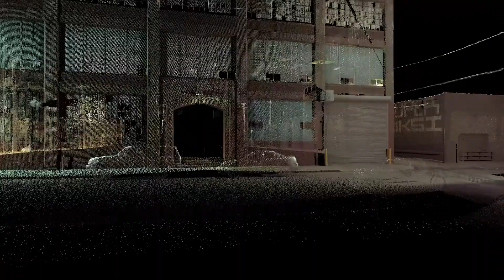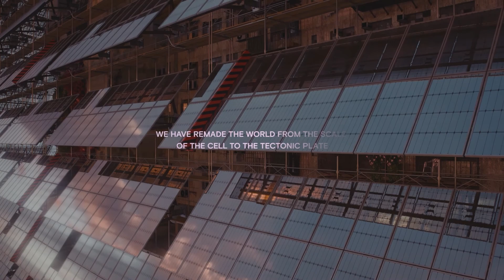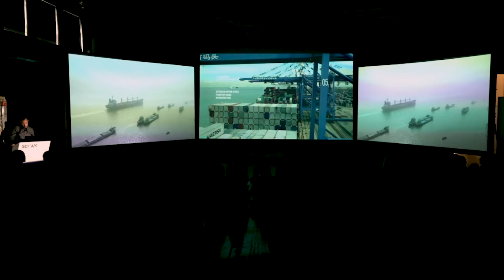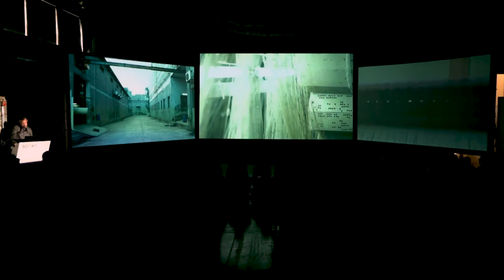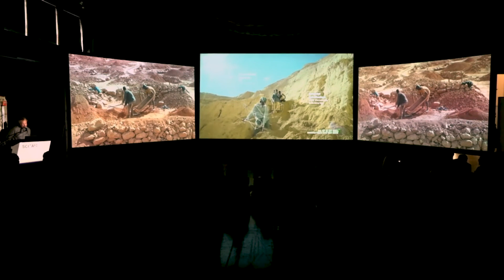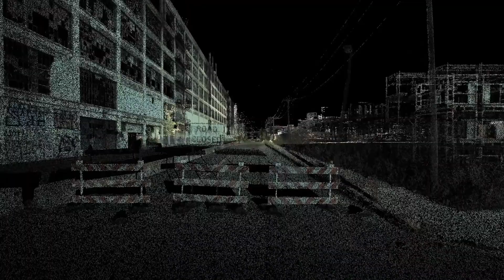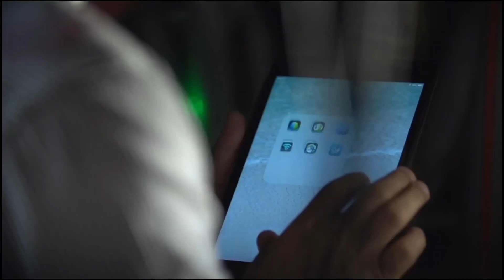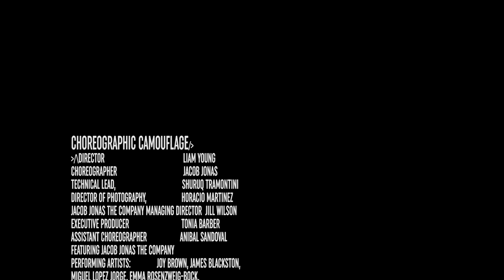Liam Young : Planet City and the return of global wilderness (March 30, 2022)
After David Ruy’s introduction, Liam Young notes the appropriateness of imagining different futures at a moment when students at SCI-Arc, film industry workers in California, and others are uniting to reject “the broken world they’re inheriting”. Young presents “Planet City” for 10 billion people, occupying 0.02% of the earth’s surface, not so much as a proposal, but “a provocation that helps us to see that normal is the problem.”

At 11:30, Young begins screening a movie, which he accompanies with live narration.

He contrasts the continuous dystopian, urban construct – Ecumenopolis – we all currently inhabit with the fictional “Planet City” that could be.

Instead of a global shipping industry circulating resources, at Planet City resources could be recombined efficiently and compactly.

Instead of a cities powered by the extraction of lithium, Planet City could be powered by water and tides; and fed by artificial farms and vertical orchards.

Instead of the exploitative and wasteful system of fast fashion, citizens of Planet City could be clothed by zero-waste recycled costumes.

Instead of cities that monitor citizens with body-identification technologies, citizens of Planet City could hack the city, developing choreographies that defeat surveillance technologies.

Instead of cities using technology to monitor and control citizens, Planet City could use technology to connect everyone to everything.

And outside the boundary of Planet City, nature would be left to re-wild the globe. Hence, “The beginning of planet city is perhaps the end of human-centered design.”